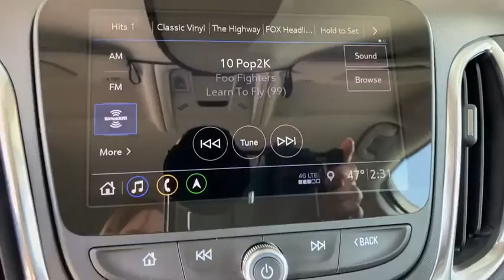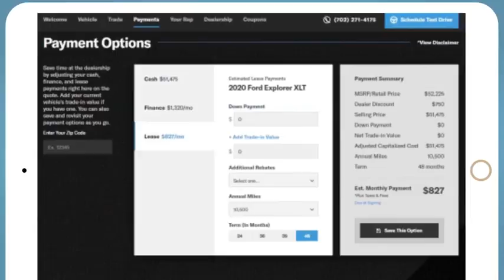2020 Chevrolet Equinox Denver, Lakewood, Wheat Ridge, Englewood, Littleton, CO CN2028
Mosaic Black Metallic New 2020 Chevrolet Equinox available in Denver, Colorado at Medved Chevrolet Cadillac. Servicing the Lakewood, Wheat Ridge, Englewood, Littleton, CO area.

11001 West I-70 Frontage Road N

2020brChevroletbrEquinoxbrLT 2LTbrbrCall us and ask for a FREE personal video of this car to be sent to your email or phone. All prices include $699 Dealer Handling Fee.brbrFactory MSRP: $38,085brbrDealer Discount of $1,292 off MSRPbrbr2.0L Turbocharged AWD AWD.brbrAwards:br  * 2020 IIHS Top Safety Pick with specific headlightsbrbrbrExit Kipling, Exit Ward, but Exit the GIANT Medved Autoplex. Everyone said, Go to Medved! Price includes applicable rebates and dealer and handling fees of $699, excluded tax, title and licensing: $4750 - Chevrolet Consumer Cash Program. Exp. 11/02/2020
Preferred Equipment Group 2LT,3.17 Final Drive Axle Ratio,Wheels: 19 Gloss Black Aluminum,Set of 4 Wheel Locks (LPO),Premium Cloth Seat Trim,Perforated Leather-Appointed Seat Trim,Confidence & Convenience Package,Driver Convenience Package,Infotainment Package,Radio: Chevrolet Infotainment 3 System w/AM/FM,Radio: Chevrolet Infotainment 3 Plus System w/Navi,Midnight Edition,Roof Rack Cross Rails (LPO),Remote Start,8-Way Power Driver Seat Adjuster,Memory Settings,Front Passenger 4-Way Manual Seat Adjuster,2-Way Power Driver Lumbar Control Seat Adjuster,Driver Confidence II Package,Dual Zone Automatic Climate Control,Inside Rear-View Auto-Dimming Mirror,Outside Heated Power Adjustable Auto-Dim Mirrors,Body-Color Trailer Hitch Close-Out Cover,4-Wheel Antilock 4-Wheel Disc Brakes,Heated Driver & Front Passenger Seats,120-Volt Power Outlet,2 USB Data Ports w/SD Card Reader,2 USB Data Ports,3-Spoke Leather-Wrapped Steering Wheel,Dual Stainless-Steel Exhaust w/Bright Tips,Front Fog Lamps,Rear Power Liftgate,Unique Mold-In-Color Grille,Dark Finish Fog Lamp Bezel Surround,SiriusXM Radio,Rear Park Assist w/Audible Warning,Rear Cross Traffic Alert,Universal Home Remote,Lane Change Alert w/Side Blind Zone Alert,Bluetooth For Phone,2 Rear USB Charging-Only Ports,2 USB Ports & Auxiliary Input Jack,HD Rear Vision Camera,6 Speaker Audio System Feature,Trailering Equipment,Factory Installed Trailer Hitch,4-Wheel Disc Brakes,6 Speakers,Air Conditioning,Electronic Stability Control,Front Bucket Seats,Front Center Armrest,Spoiler,Tachometer,ABS brakes,Alloy wheels,Brake assist,Bumpers: body-color,Delay-off headlights,Driver door bin,Driver vanity mirror,Dual front impact airbags,Dual front side impact airbags,Four wheel independent suspension,Front anti-roll bar,Front reading lights,Fully automatic headlights,Heated door mirrors,Illuminated entry,Low tire pressure warning,Occupant sensing airbag,Outside temperature display,Overhead airbag,Overhead console,Panic alarm,Passenger door bin,Passenger vanity mirror,Power door mirrors,Power driver seat,Power steering,Power windows,Radio data system,Rear anti-roll bar,Rear reading lights,Rear seat center armrest,Rear window defroster,Rear window wiper,Remote keyless entry,Roof rack: rails only,Security system,Speed control,Speed-sensing steering,Split folding rear seat,Steering wheel mounted audio controls,Telescoping steering wheel,Tilt steering wheel,Traction control,Trip computer,Variably intermittent wipers,Front beverage holders,High-Intensity Discharge Headlights,Compass,AM/FM radio: SiriusXM,Auto High-beam Headlights,Emergency communication system: OnStar and Chevrolet connected services capable,Premium audio system: Chevrolet Infotainment 3,Apple CarPlay/Android Auto